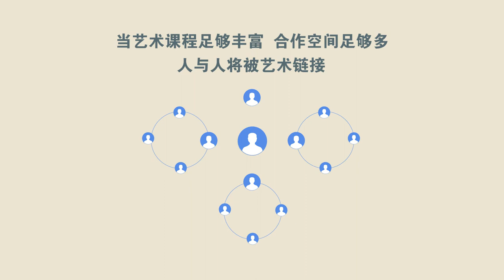書法 | 東方藝術 | 如也藝站 Walking Arts（Animation）-如也書間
书者，如也。如其学，如其才，如其志，总之曰如其人而已。 ——（清）刘熙载《艺概》

“如也书间”成立于 2017 年 3 月，依托强大的中国传统艺术资源和独有的人 文艺术内容研发，创造“专业+趣味、古典+当代、技艺+智慧、个人+社群” 的身心灵体验，帮助当代人收获“东方艺术滋养心灵“的美好感悟。

书法 | 东方艺术 | 如也艺站 Walking Arts（Animation）-如也书间